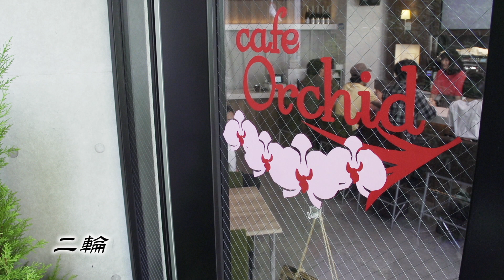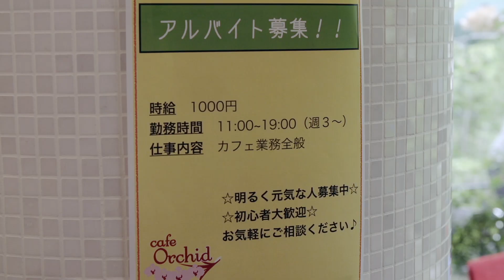鳳恵弥の劇魂 『あじさい』第2輪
演劇を広く多くの人に知って貰う番組